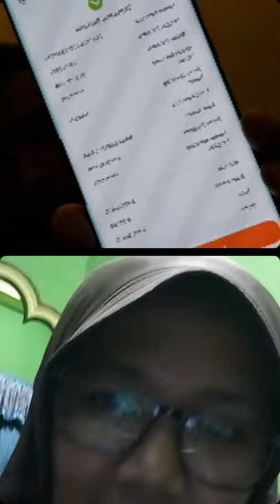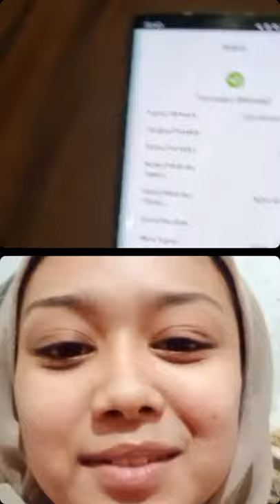GIVEAWAY DAY 8 TOTAL 107 JUTA YAA..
HARI KEDELAPAN BAGI-BAGI UANG GRATIS BULAN RAMADHAN.
YANG MERASA KENAL ORANG YANG KESULITAN HIDUP DAN BISA DIBANTU PT. MASWINDO ATAU PAK ASWIN.

BOLEH FOLLOW DAN IKUTI LIVE  DI INSTAGRAM @ASWIN YAANUAR SETIAP HARI MULAI PUKUL BULAN RAMADHAN (PANTENGIN AJA GAES).

WAJIB SIAPKAN NOMER REKENING! SIAPA TAU KELUARGA ANDA YANG BERUNTUNG. :)

JIKA KURANG JELAS, SILAKAN BERTANYA DI KOLOM KOMENTAR, ADMIN AKAN MENJAWAB PERTANYAAN ANDA.